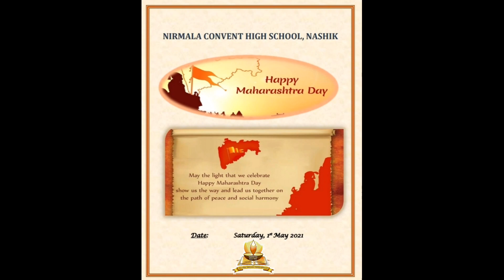●महाराष्ट्र दिवस●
We continue to be united in prayers for all our suffering brethren.

Prayerful wishes from the Nirmalite family!
Jai Maharashtra!